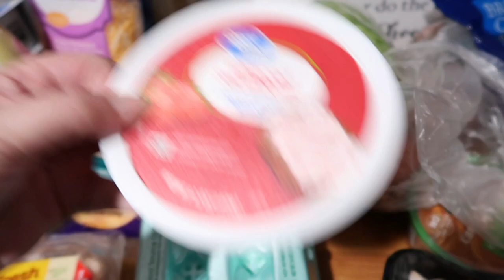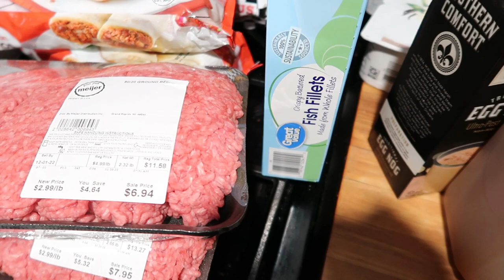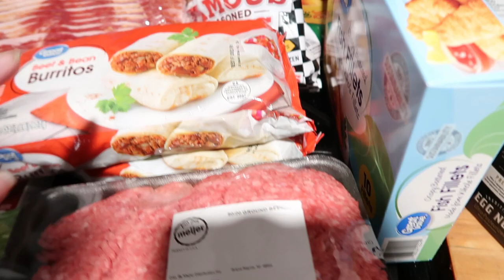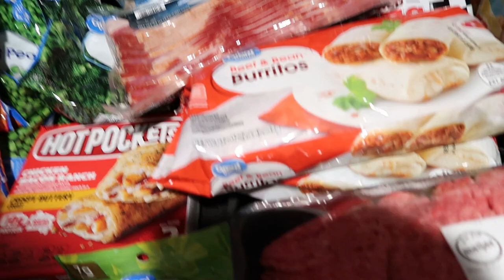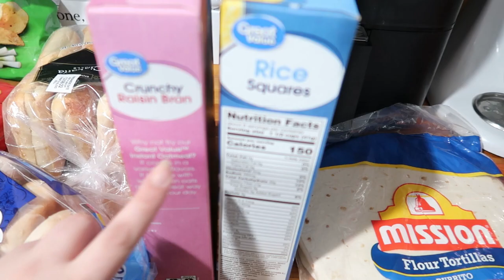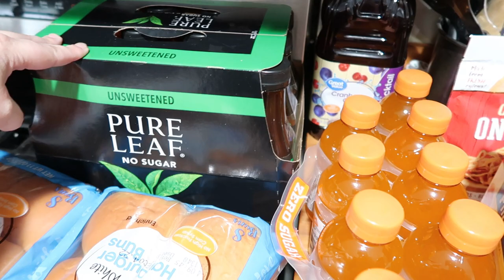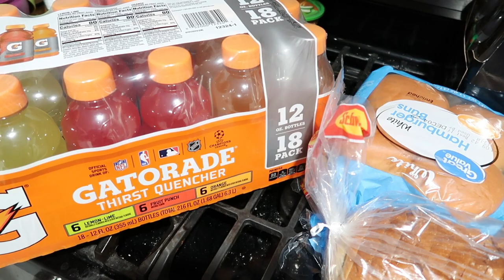$225 Grocery Haul | Walmart & Meijer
Hi! Thanks for stopping by my channel! In this video, I share my weekly grocery haul!

Walmart Items:
Sour Cream and Onion Potato Chips $3.12
Mission Tortillas $5.26
Onions $0.76 ($0.40/Lb)
Blueberry Bagels $2.74
Burritos $3.82 each
Frozen Carrots $0.88 each
Hot Pockets $2.98
Yogurt $1.96 each
Sugar Free Gatorade $6.98
Crispy Battered Fish Filets $4.62
Gatorade $10.28
Crunchy Raisin Bran $2.34
Rice Squares $2.48
Rye Bread $3.68
Tomatoes $2.98
Hamburger Buns $1.10 each
Eggs $4.16
Ciabatta Rolls $3.24
Turkey Sausage Sticks $3.72
Mushrooms $2.18
Sweet Peas $0.88 each
Pork Sausage $7.32
Onion Rings $3.74
Chicken Patties $5.74
Loofah $1.00
Strawberry Cream Cheese $2.94
Frozen Broccoli $0.98 each
Checkers Fries $4.13
Italian Sweet Cream Creamer $3.98
Fiesta Blend Cheese $.98
String Cheese $2.84
Oven Roasted Turkey $7.47
Muenster Cheese $2.22
Cheddar $2.22
Caramel Dip $1.50
Iceberg Lettuce $1.88
Bacon $6.53
Flipsides Crackers $3.12
Club Crackers $2.98
Crispy Onions $2.78
Cranberry Grape Juice $2.54
Apple Cider $1.00
Peanut Butter Sandwich Cookies $3.48
Egg Nog $3.36
3 pound bag of Apples $1.00 each
Celery $0.25
Blueberries $0.75
Carmex $1.16 (Not shown, I put it in my purse!)
Total: $169.04

Meijer Items
Diet Rite Cola $2.29
Cranberry Ginger Ale $2.59
80/20 Ground Beef $7.95 & $6.94 ($2.99/lb)
Tyson Chicken Strips $8.99
Pure Leaf Tea $12.89
Chopped Salad Kits $2.99 Each
Vanilla Bean Creamer $4.19
Total: $55.01

►About Me:
My name is Jessi. I am a wife to an amazing man who I have loved for more than half my life. We have 2 teenage sons! We are living in Southeast Michigan and on a mission pay off all of our credit card debt! We have taken inspiration from the likes of Dave Ramsey and The Budget Mom as well as lots of budgeting channels here on youtube and have put our own spin on it. I use my platform here on youtube to share our budgeting journey and it's ups and downs as well as other fun lifestyle content like vlogs, hauls and planning.

Snail Mail:
Jwhackers
Carleton, Mi
48117